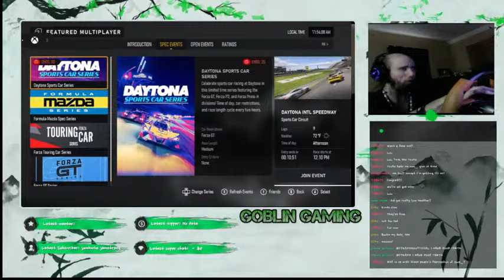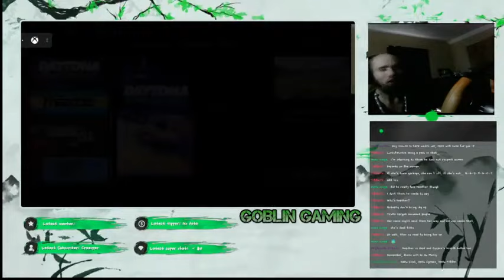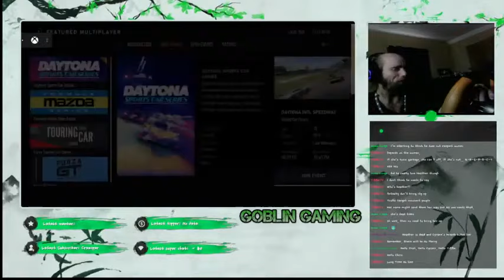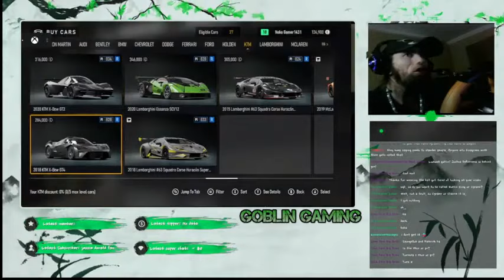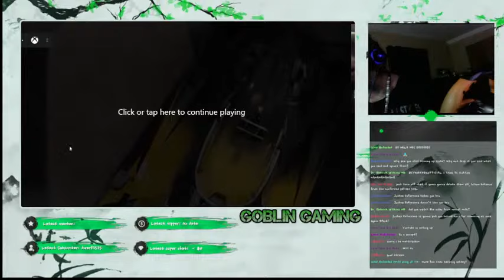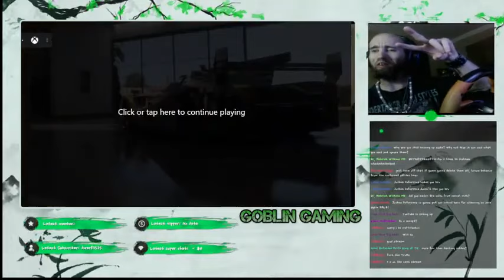Cyraxx Live on Youtube. "Back in the drivers seat".Pt 4. 1/26/2024. Mr PDFile is afraid of real cars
From his YT channel 20 minutes ago.